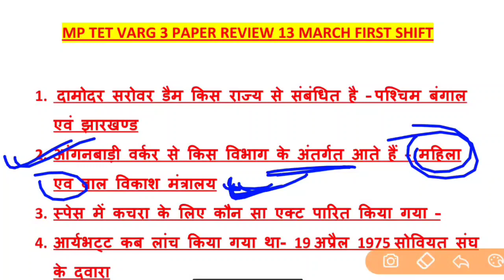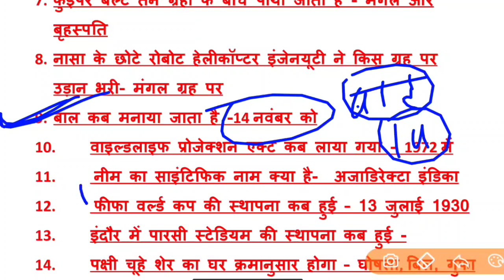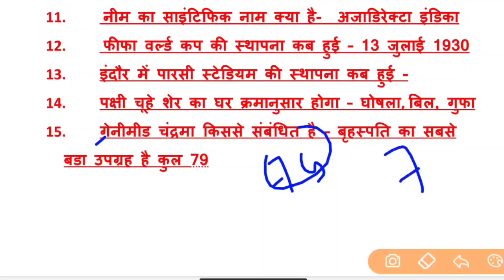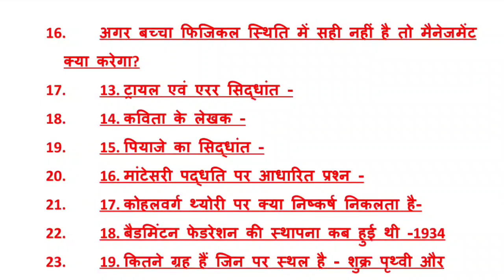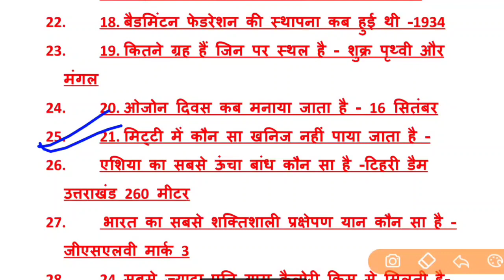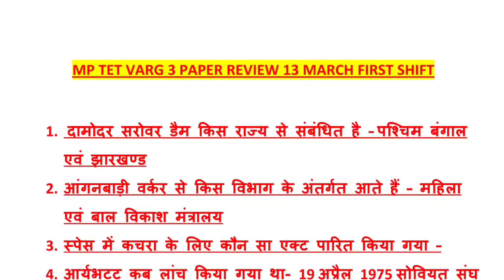mp tet varg 3 today first shift paper analysis|| mp samvida 13 March first shift analysis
Samvida Shikshak Varg 3| MPTET  |Samvida Shikshak Varg 3 2022 | Maths Exam Analysis By SOFT STUDY

VARG 3 MODEL PAPER
VARG 3 MOST QUESTION
MPTET VARG 3 PRACTICE SET
MPTET VARG 3 MODEL PAPER
VARG 3 PARYAVARAN MODEL PAPER